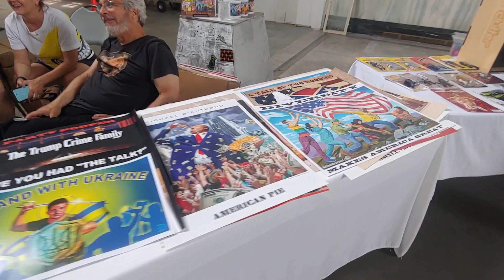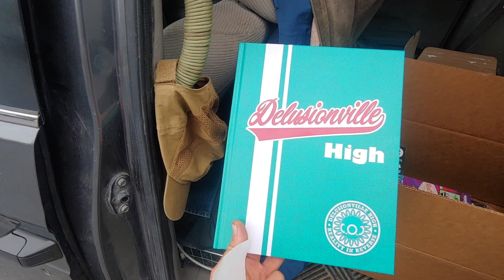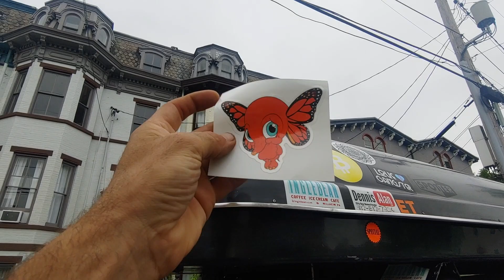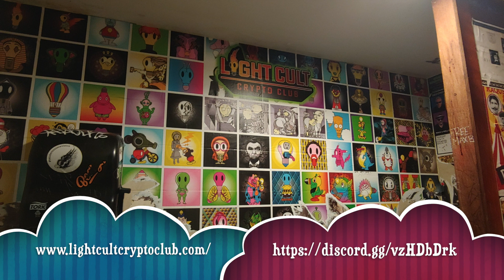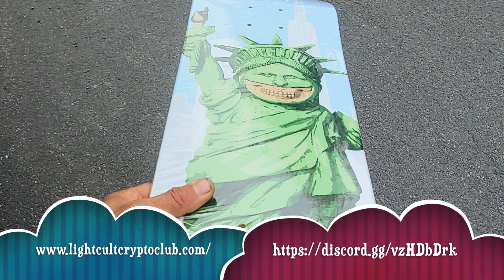Ron English Party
LCCC Discord